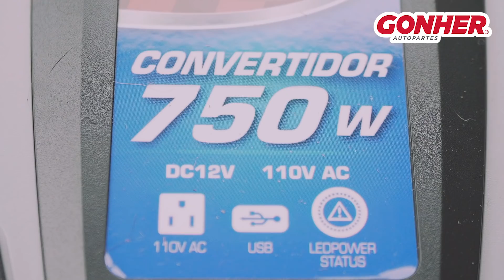Paneles Solares | Camperización de Combi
Poder viajar, generando energía eléctrica a través del sol es una maravilla, COLOCAMOS PANELES SOLARES EN NUESTRA COMBI...

Este video se grabó con:
-GoPro HERO6 Black
-Sony a6500
-Sony a7rII
-Sony Carl Zeiss 16-35mm f4
-Sony 55mm 1.8mm
-Micrófono Rode
-Tripie Vanguard Alta Pro

 Nomadarte  :::: NOS VEMOS EN EL CAMINO ::::